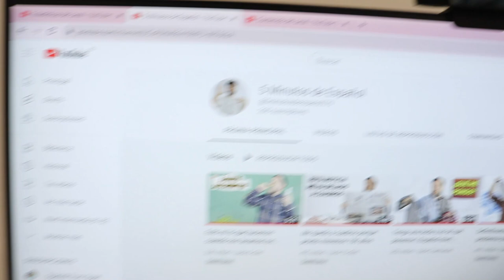322. No digas todo el rato "otra vez" que va a parecer que tengas un nivel principiante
Hola amigos y amigas de SFS, la lección de hoy os enseñará a decir de 8 formas diferentes "otra vez". Tenemos expresiones, locuciones preposicionales, verbos y combinaciones de dos palabras que expresan la idea de que algo se repite constantemente. Llevaba dos semanas sin subir nada así que el vocabulario de esta clase es espectacular, os aviso de antemano.

Un canal de cine al que voy subiendo vídeos cuando puedo@cinefilosenserie2010